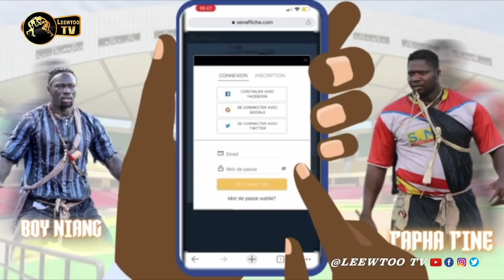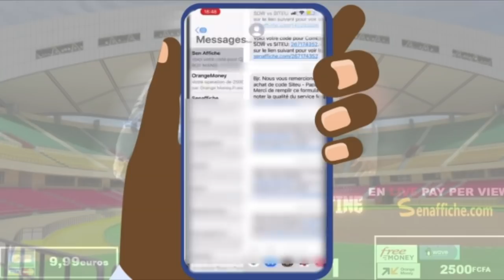Tapha Tine-Boy Niang : Wa Parc Lambay KO pour Boy Niang langnou guiss